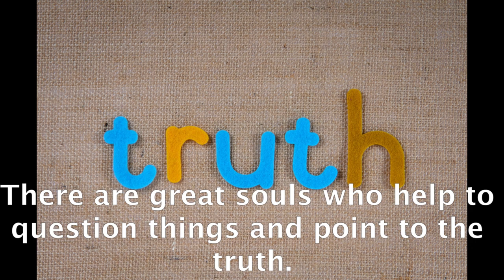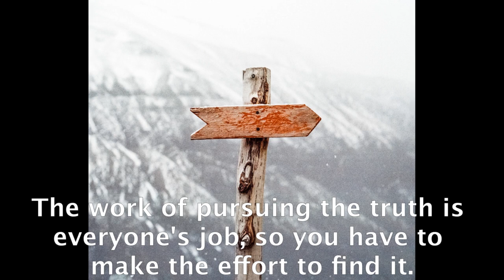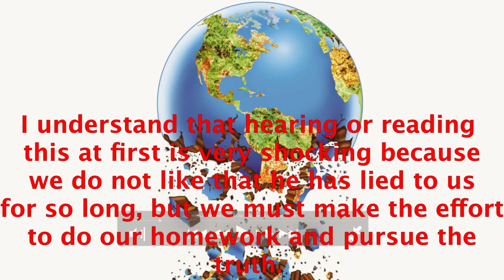DIVE INSIDE YOURSELF, QUESTION BELIEF SYSTEMS AND PURSUE TRUTH #31- raúl pipaon ibañez - goldenphi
Here the text in english:
Since we were little, society conditions our behavior through schools, universities and the media. The deception and propaganda is massive. If you step out of the established system, the system can automatically create you a social stigma. In today's society few are those who question the lies learned since childhood. There are great souls who help to question things and point to the truth. The work of pursuing the truth is everyone's job, so you have to make the effort to find it. So you can meditate and dive inside yourself. 7 An example of a big lie is the belief that the Earth is a sphere, the existence of gravity and that we revolve around the sun. Engineers and independent researchers worked to prove that the Earth is flat with laser beams and radio waves from distant lands. If the Earth were spherical, it would not be possible to send radio and laser waves because of the curvature of the Earth. Also airplane pilots told us that they do not take into account the curvature of the Earth and many of them told us that the Earth is flat as you can see in this video. Earth controllers know that the Earth is flat and with a shape of a dome.An example of this is the UN flat earth logo with the center being the north pole. And as for gravity, it does not exist. What exists is the density of the body. If it is denser than air it goes down and if it is less dense like helium it goes up, as an example. 16 I understand that hearing or reading this at first is very shocking because we do not like that he has lied to us for so long, but we must make the effort to do our homework and pursue the truth.